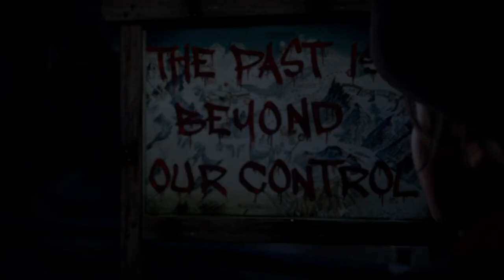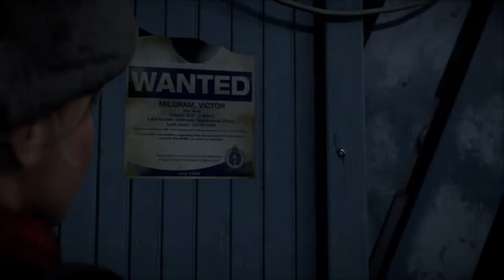Until Dawn #1 découvert la peur et de retour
Until Dawn le grand pur et de retour